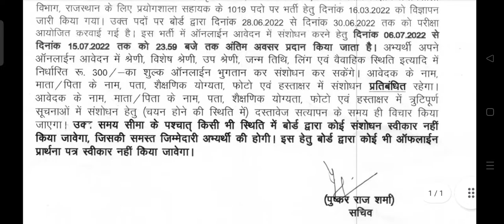प्रयोगशाला सहायक भर्ती के फॉर्म में दिया गया संशोधन का मौका